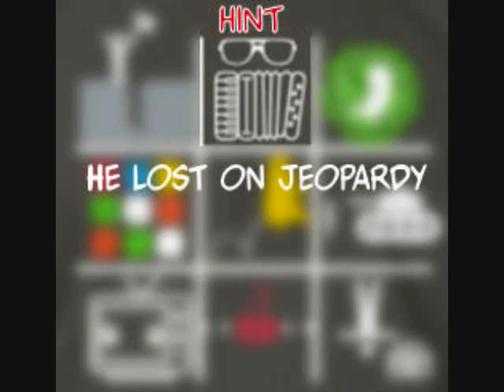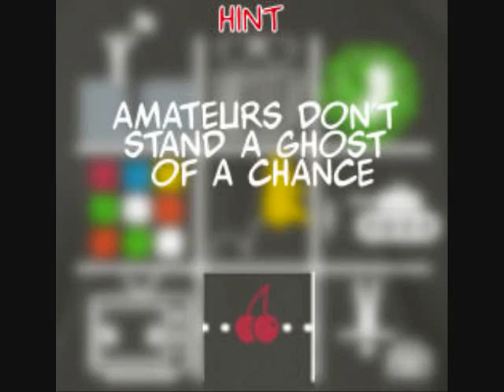TIC TAC TEES: The 80s QUIZ